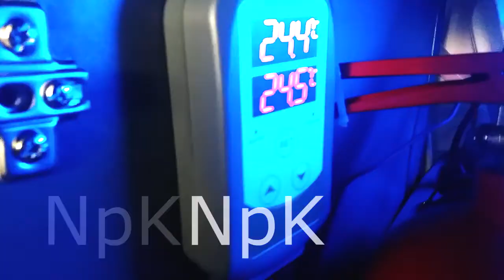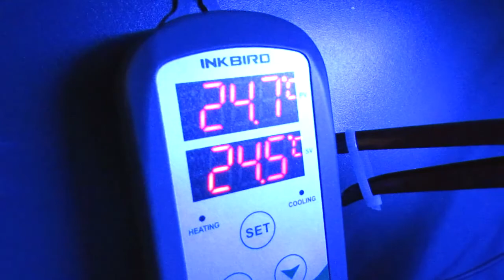🚨MANTENIMIENTO ACUARIO agua dulce PLANTADO - Mis domingos | GUIA para principiantes